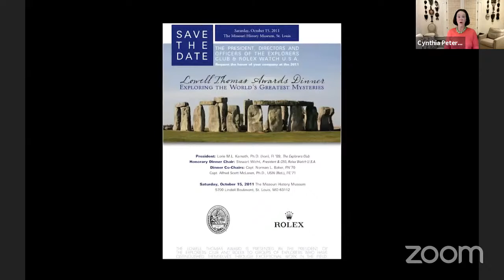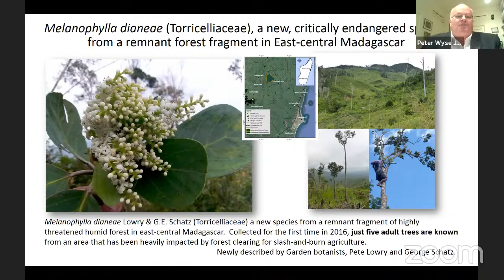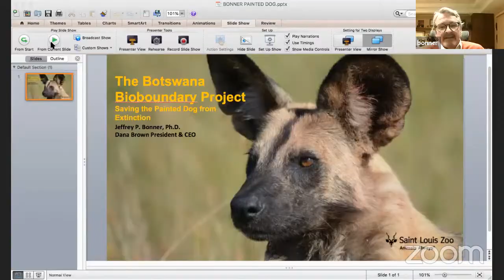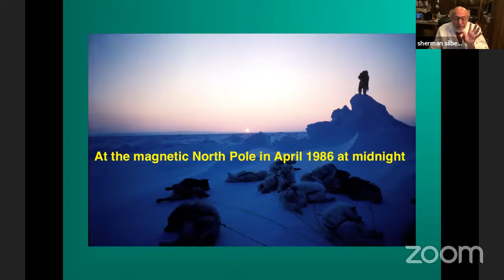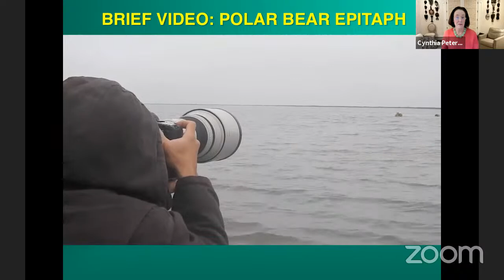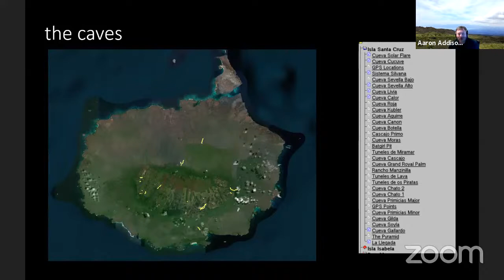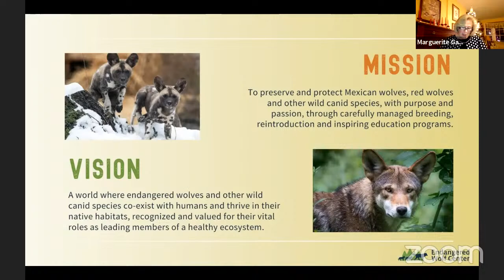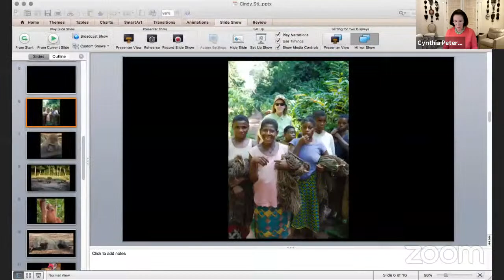Chapter Connect - St. Louis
Welcome to Chapter Connect, this time with our St. Louis Chapter! We'll introduce you to Cynthia Peters MN'07, Chair of the St. Louis Chapter, in conversation with V.P. of Chapters Tim Radke MN'13.

Featuring special guests:

- Dr. Peter Wyse Jackson FN'11
- Dr. Bruce Chalker FN'18
- Dr. Jeffrey Bonner FN'03
- Dr. Sherman Silber MN'98
- Lotsie Holton MN'97
- Aaron Addison FN'15
- Marguerite Garrick MN'03